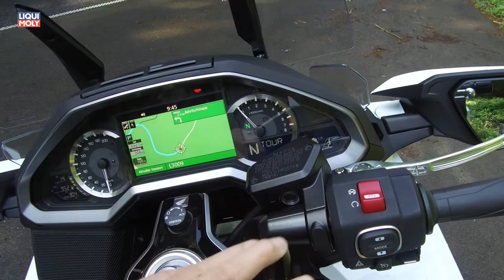Onlinemotor Honda Goldwing 2018 ohne Doppelkupplungsgetriebe